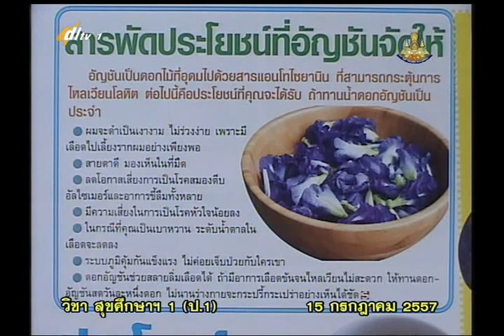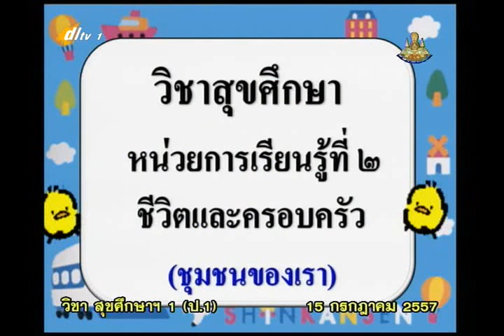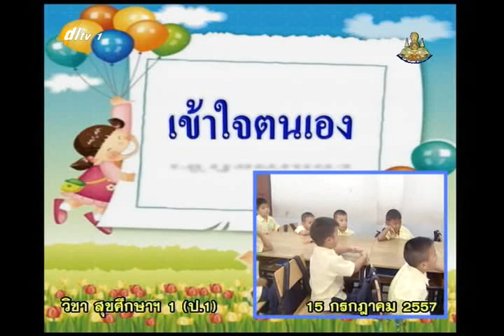008A+1150757+heap1+dl57t1+w9+เข้าใจตนเอง